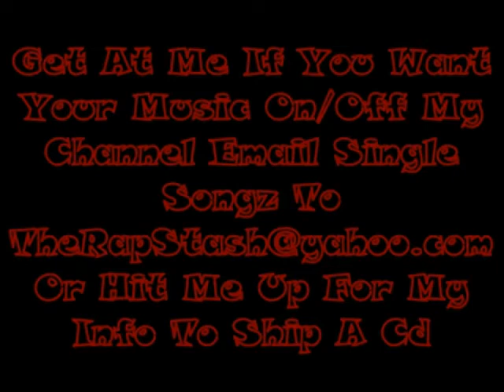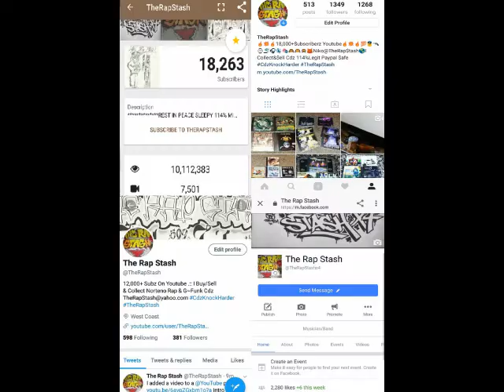We Aint Playin By Mak One Ft Greedy BD & Hurtlock